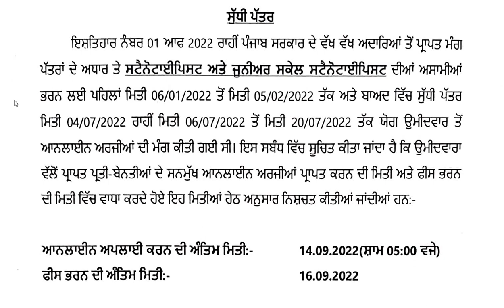PSSSB HOSTEL SUPERINTENDENT CUM PTI & STOREKEEPER EXAM LATEST UPDATE | PSSSB STENO ONLINE FORM 2022